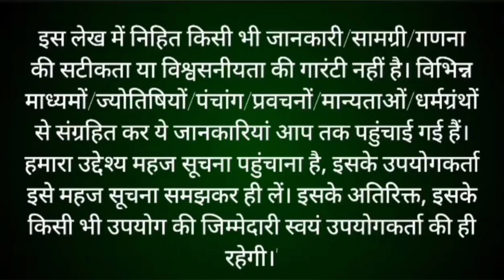कार्तिक मास में तुलसी जी की पूजा कैसे करें/Kartik mein Tulsi ji ki Puja kaise karen